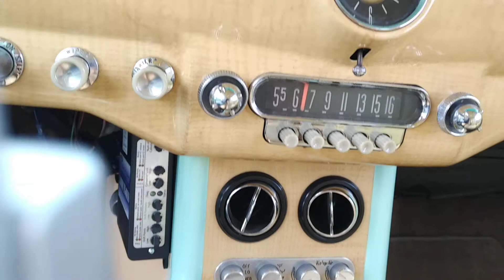For Sale: 1950 Ford Woodie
1951 Ford Woodie
This Ford wagon started life as a real Ford Woodie which the owner found in Washington State.
aprox. 2500 miles on total mechanical. body & paint restoration
Hand picked by owner Birds Eye Maple was used
1950 Canadian Meteor grill, park lights,hubcaps and custom steering wheel make this Woodie a unique one of a kind custom.
The body is sitting on a modified 1993 Ford Crown Victoria frame & suspension & drive train. It handles & performs like a modern car.
The motor is a modified rebuilt Ford modular 4.6 Liter V-8
Trick Flow aluminium heads & intake
F.A.S.T. ignition with controller
F.A.S.T. fuel injection with controller
custom reversed alternator bracket
Motor  is very streetable producing aprox. 350 HP
Ford AOD automatic with controls by Simple Shift
Power 4 WDB
Coker & Diamondback wide whitewall radials
Hwy gears
Brand new rear adjustable coil overs
Rear air bags with on board air compressor
Power Steering
Tilt column
Power Windows
Electric wiper
Remote door poppers
Solenoid doors & tailgate
Bear claw latches
Vintage Air , (air conditioning & heat)
Fold down rear seat
Custom Upholstery
Fulton Sun Visor
Custom LED 3rd brake light
All rear lights are also LED
AM/FM radio
Beverly Hills custom car cover & bag
Owner built with pictures of the restoration process.

Here is one very cool & unique award winning Ford Woodie. It will take the new owner back to cruising the beach, listening to the Ventures with a couple of surfboards sticking out the rear tailgate. But no old 85 hp flathead and 3 speed manual here, but a modern motor, chassis & suspension so you'll have no problems cruising through town or on the freeway.

$82,500 obo Canadian
$64,900 obo U.S.

Sorry No Trades
(Owner/builder is down sizing)

Woodie is located on central Vancouver Island

For professional classic car transportation costs, please contact.
Owner will transport to mainland if needed.
Then use Tsawwassen, B.C. as pickup point